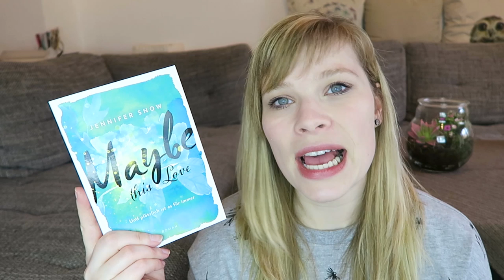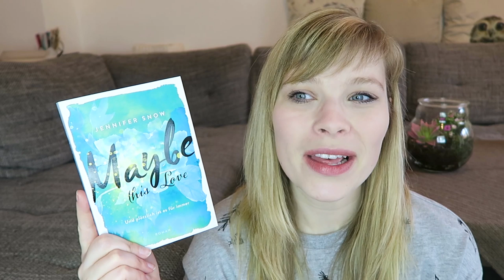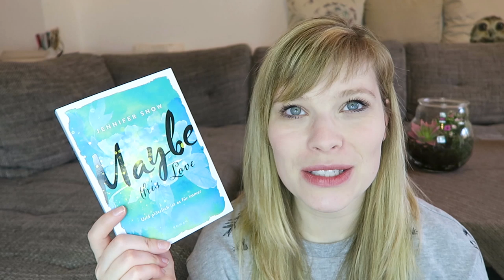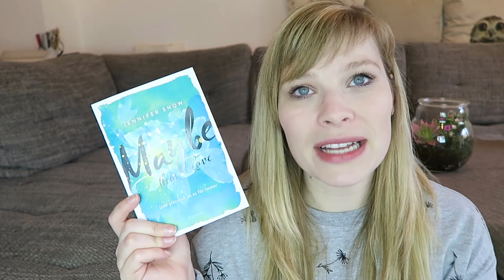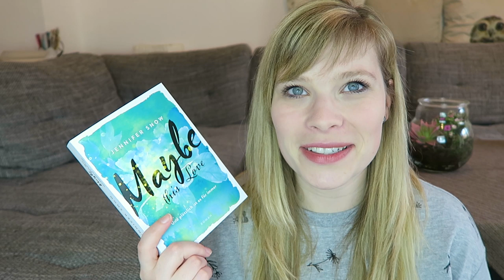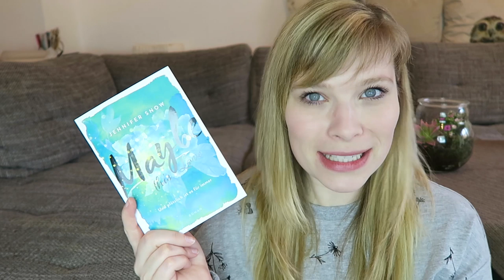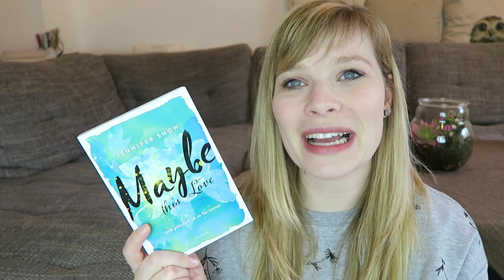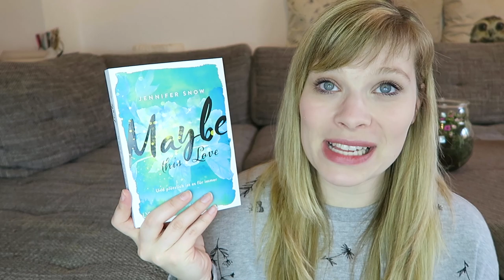Buchvorstellung // Maybe this love - Jennifer Snow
Maybe this Love - Und plötzlich ist es für immer - Jennifer Snow

Ein Gratis Hörbuch von Audible:

- Werbung Ende -